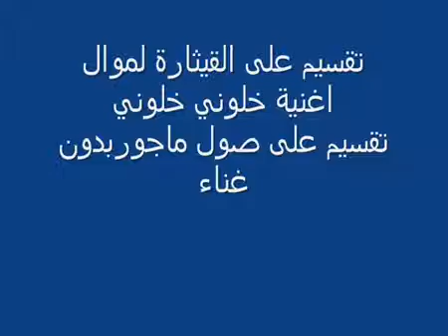houssam rif Guitare solo khaloni تقسيم على الجيتار ل أغنية خلوني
تقسيم على الجيتار ل أغنية خلوني